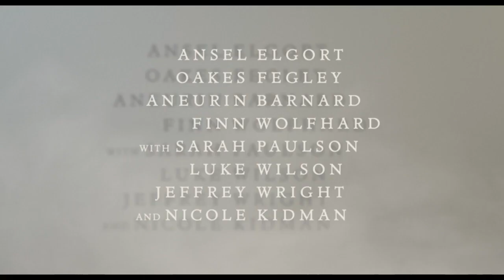החוחית - טריילר מתורגם רשמי, מבוסס על ספר, אידיבי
קדימון טריילר מתורגם רשמי לסרט "החוחית" (The Goldfinch), בבימוי ג'ון קרולי; ובכיכובם של אנזל אלגורט, ניקול קידמן, שרה פולסון, אשלי קאמינגס, לוק ווילסון, ג'פרי רייט, אנאורין ברנרד, לוק קליינטנק, פין וולפהרד, פיטר ג'קובסון, דניס או'הרה, ווילה פיצג'רלד, רוברט ג'וי, אוקס פגלי